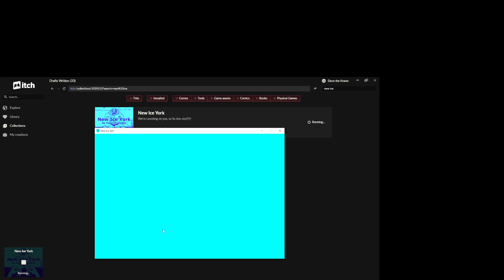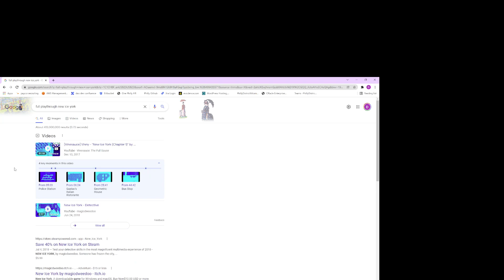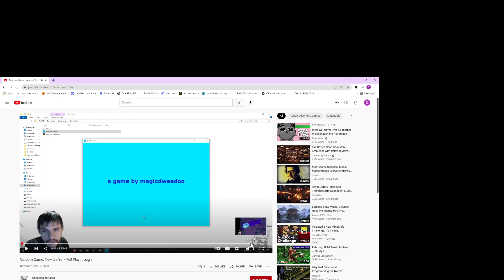New Ice York Part 4: itch.io justice bundle gameplay